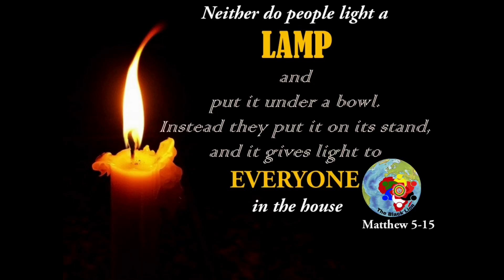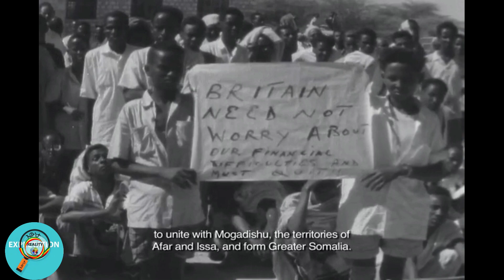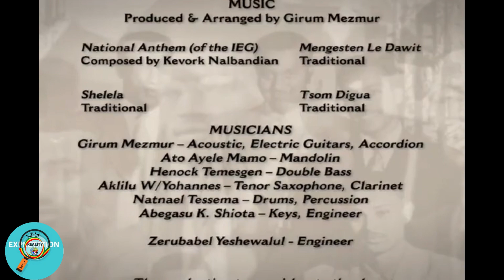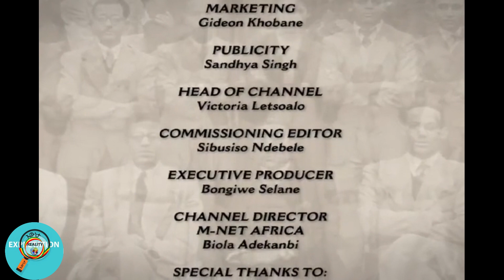ያለ ፍርድ የሞተው ንጉሥ። ታሪክን ለታሪክ